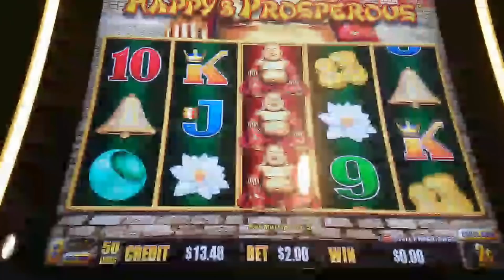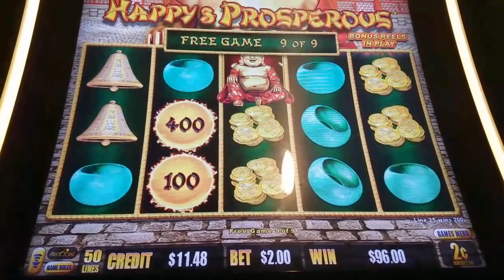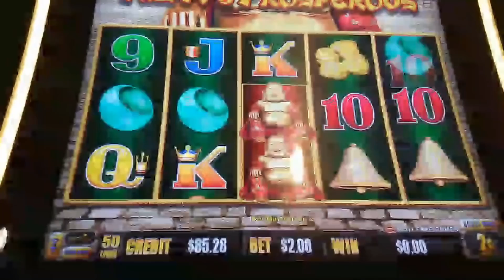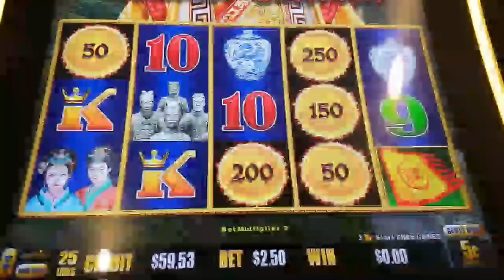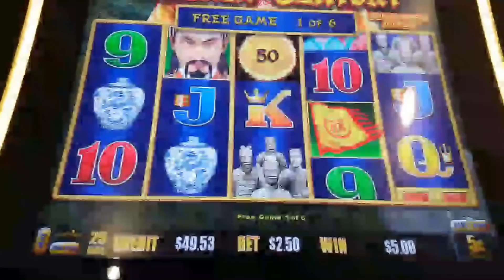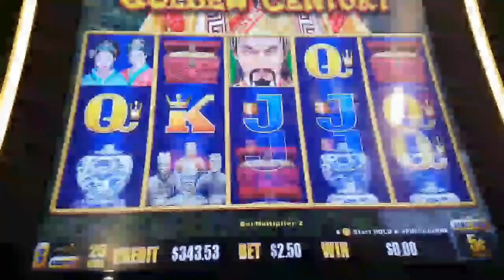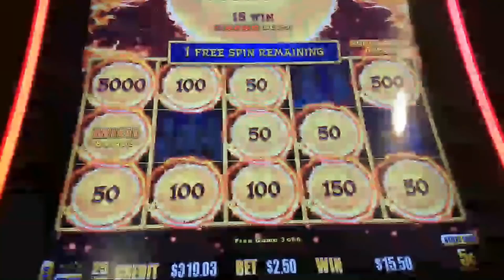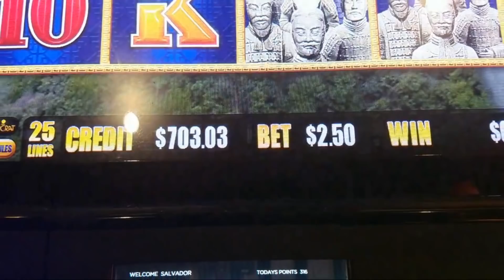Dragon Link Golden Century Slot Machine Big Win Live Play!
Dragon Link Golden Century Amazing Slot Win and Comeback!
This was from our 2nd Live! Hope you Enjoy!!